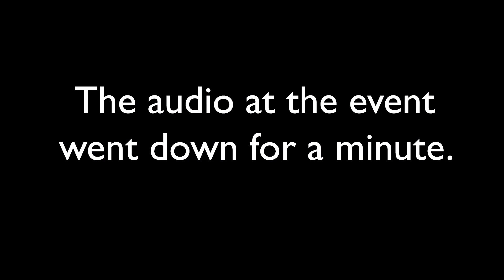SSAC20: MLS Growth Story: A Conversation with Don Garber and Jonathan Kraft